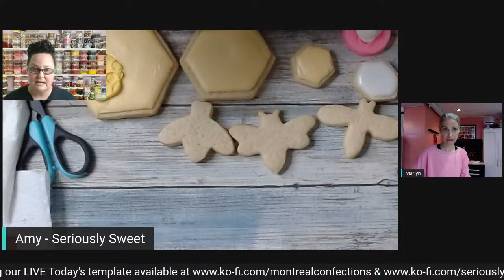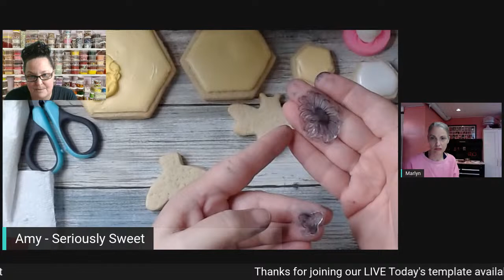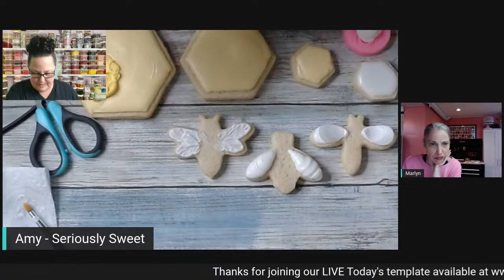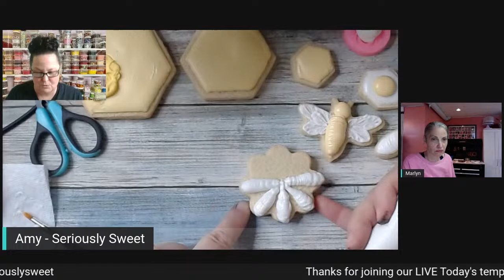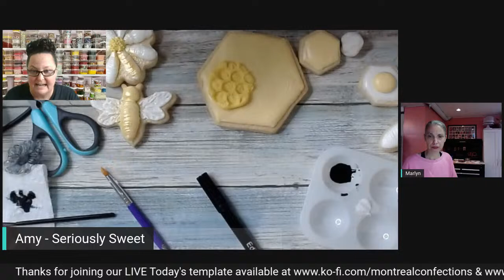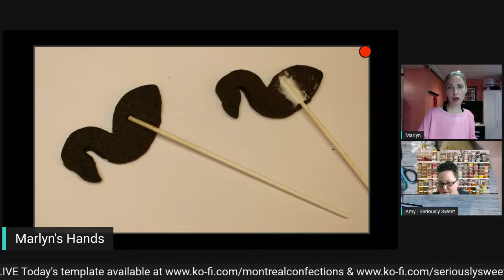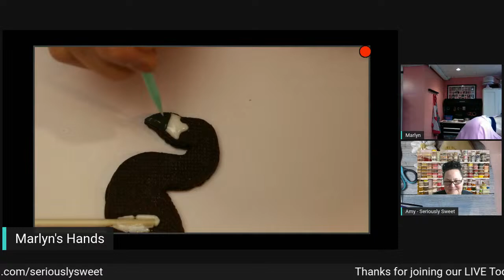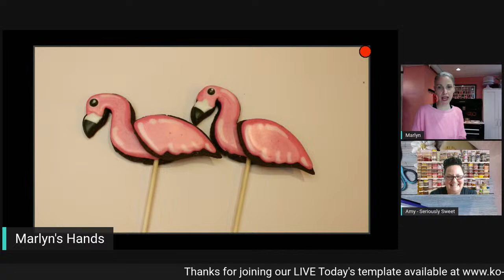Replay - Tuesday Cookie Therapy with Marlyn & Amy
We hope you'll join us for some Cookie Therapy with live decorating and cookie chit chat.
- Tuesday, May 25th at 1:00 PM EST